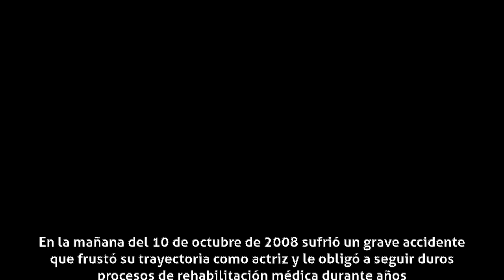Esther Arroyo - Accidente de tráfico